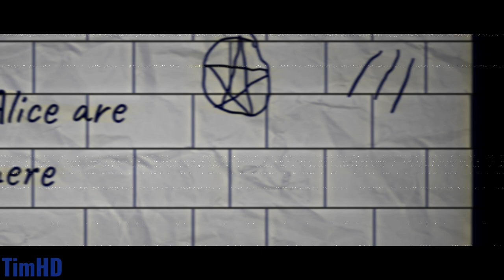Talking About Dave & Bambi: Comic Dub SFTIC: Part 2 + RELEASED TEASER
9/??/24